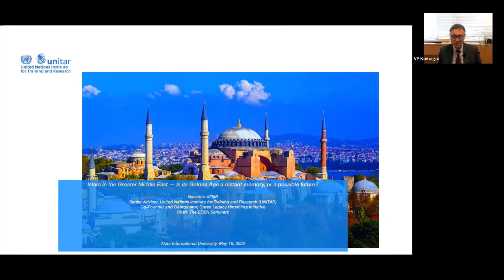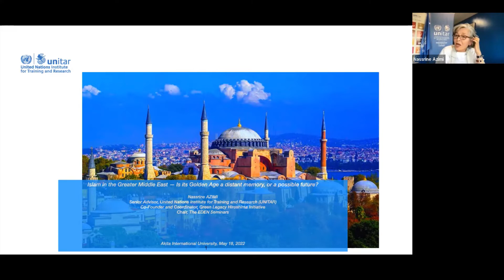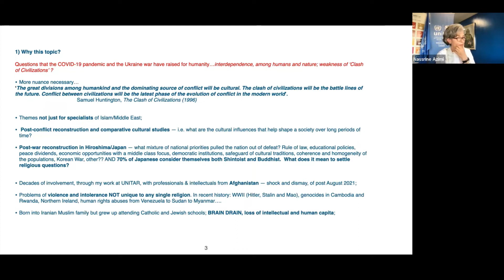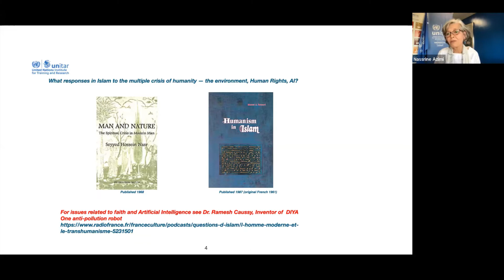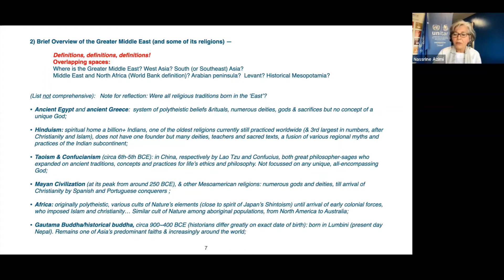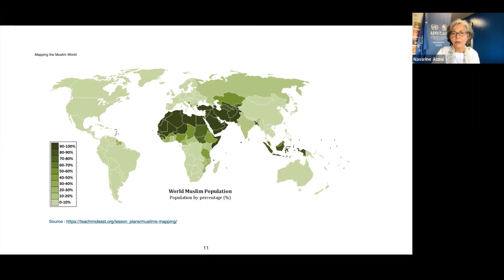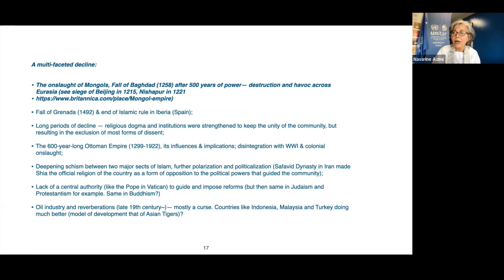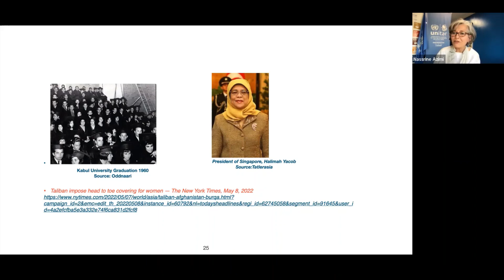Islam & the Greater Middle East: Is Its Golden Age a Distant Memory, or a Possible Future?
EDEN Seminars Presents: An Akita International University Online Special Seminar with EDEN Chair, Dr. Nassrine Azimi.  Delivered online through Zoom on Wednesday, May 18th, 2022 to the students of AIU in Akita, Japan.